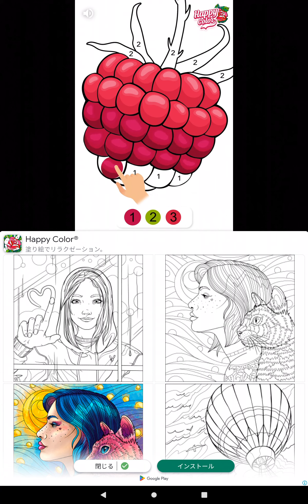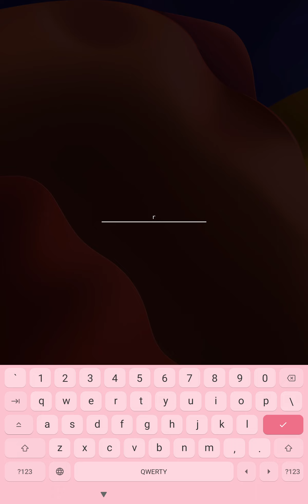キー坊さんのゲームやってみた